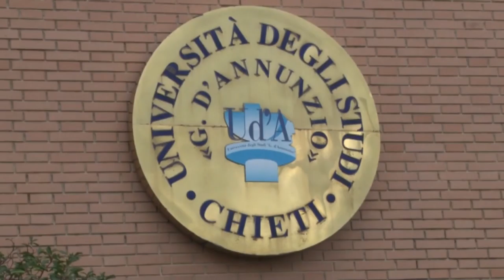Covid. 221 nuovi positivi e 10 decessi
Continua il trend di aumento dei contagi in Abruzzo, mentre proseguono a buon ritmo gli screening con i tamponi rapidi: sono stati 1.502 i tamponi con 5 positivi a Guardiagrele e 2.003 a San Salvo, con un positivo, nell'ambito della prima giornata dello screening di massa per Covid-19 in provincia di Chieti. Preoccupano le varianti del Covid e lele prime reinfezioni, mentre ci potrebbero essere novità sul fronte dei test predittivi della gravità della malattia